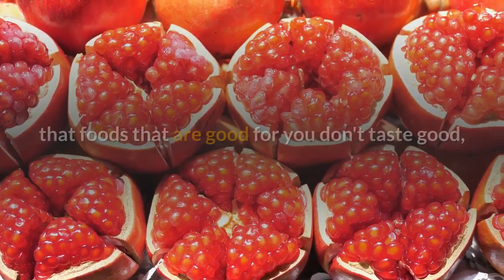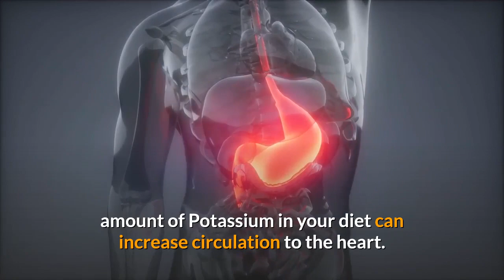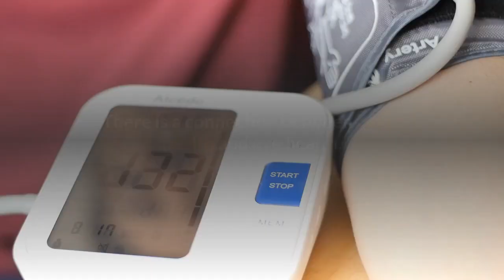The Pomegranate Fruit For Better Heart And Eye Health 2021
The Pomegranate Fruit For Better Heart And Eye Health
If you are a fan of great tasting fruits that are good for you that eliminate the compliant that a lot of people have that foods that are good for you don't taste good, then you should add the Pomegranate fruit to your diet. This fruit is rich in vitamins, minerals and antioxidants that provide you with a variety of health benefits ranging from better heart health, good digestive health to better immunity and prostate health as well. However, did you know that the Pomegranate fruit is also good for your heart and your eyes as well? Therefore, here is some information as to the reasons why you should include the Pomegranate fruit in your diet:

Eye Health: This fruit is rich in Vitamins A, B and C and E. Vitamin A is known as the Vitamin that supports vision health. This is true from the point of view of the fact that a deficiency in this vitamin can cause night blindness. Therefore, if you are concerned about doing the things that you need to do to improve your night vision this nutrient can help you to achieve that objective. In scientific studies research has shown that Vitamin B consumption has reduced the risks for age related vision disorders such as Macular Degeneration and cataracts.

Heart Health: This fruit is rich in Potassium. Potassium has been shown in scientific research studies to improve heart health. Due to the fact that the body's circulation system is connective consuming an adequate amount of Potassium in your diet can increase circulation to the heart. An increase in circulation to this organ also benefits your eyes. This is due to the fact that a healthy heart equals a properly working visual system. Also, Vitamin C supports both heart health and eye health as well. This is due to the fact that it lowers blood pressure and also supports eye health by maintaining healthy pressure levels in the eyes thereby reducing the risks for the age related eye disease Glaucoma.

Prostate Health: A research study measured the rates of Increasing PSA levels in men and the effects that drinking Pomegranate Juice would have on this aspect of their prostate health. This study revealed that drinking Pomegranate Juice significantly slowed the rate of increasing PSA levels in men with unhealthy levels of PSA in their system as well as those who were suffering from prostate cancer. This is good news for you if you have concerns about your prostate health as there is a connection between a reduction in PSA levels and a reduced risk for prostate cancer and problems associated with the enlargement of the Prostate.

The Pomegranate fruit is a healthy fruit that provides a series of health benefits. Some of these include better heart health, better digestive health and better eye health as well. There is a connection between heart health and eye health. The nutrients contained in the Pomegranate fruit consists of vitamins A,B,C and E and it also contains Potassium; nutrients that work together collectively to improve the health of both the eyes and the heart as well. By consuming this fruit you can do the things that you need to do to increase your heart health and eye health at the same time.